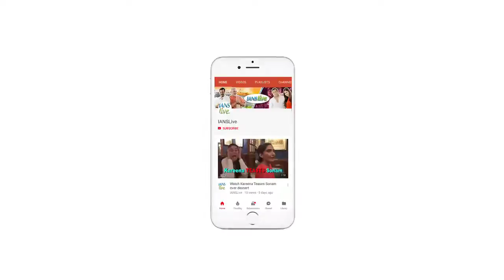Amitabh INVITES Salman to HOST KBC, forgets SRK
Superstar Salman Khan is very popular and among the favourite reality show hosts on the Indian television with shows like 'Bigg Boss' and 'Dus Ka Dum' on high TRPs. The actor earlier expressed his desire to be part of 'Kaun Banega Crorepati' season 10 as hosted by Amitabh Bachchan. Now senior Bachchan welcomed the superstar to be the host.